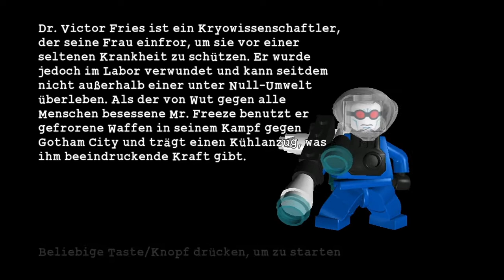Eine eisige Überraschung (Lego Batman #2) I JokerTV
byRazer
PSN: XxPvPTaddlxX
Fortnite: XxPvPTaddlxX oder
Minecraft: ByRazerYT

Minecraft: DerWehrWolf
Fortnite: ZS_JokerTV oder Zockerschleh
Xbox: JokerBatmanX137